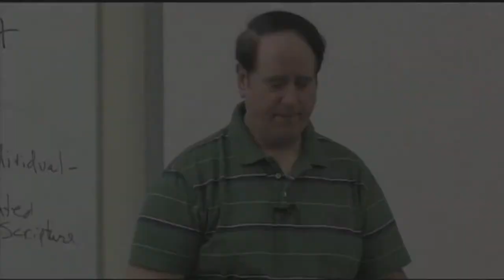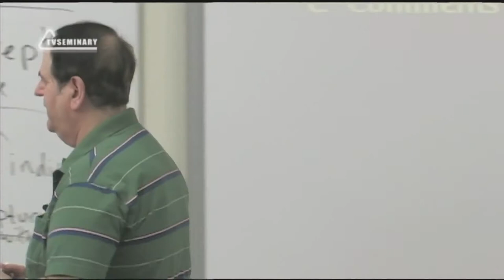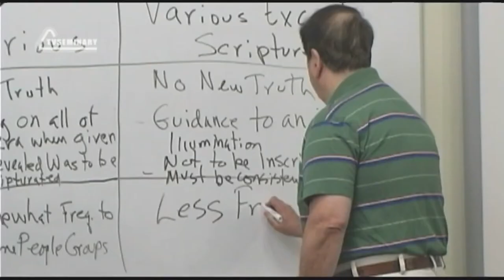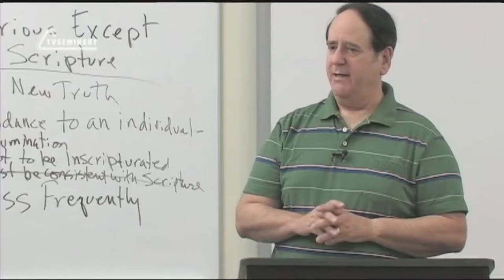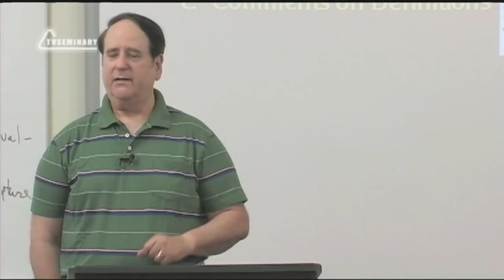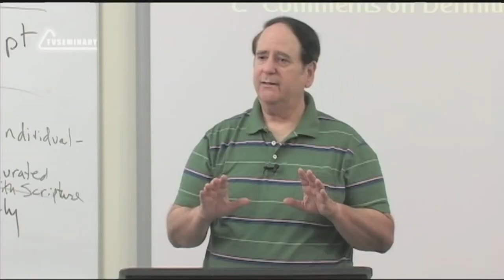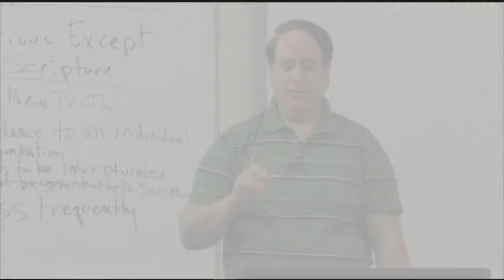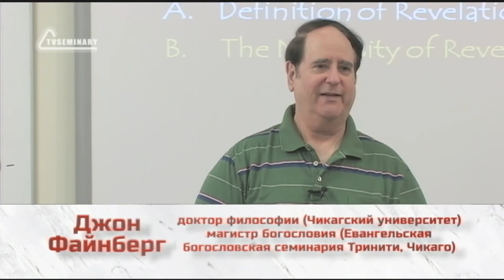ST5101 2 Rus 4 Доктрина о Божьем откровении Периодичность откровения